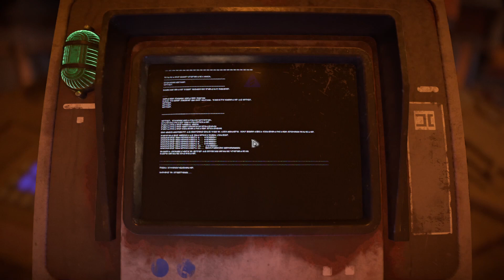L'héritage | STAR WARS OUTLAWS #16 [FR]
Gameplay / Let's Play sur Star Wars Outlaws en français (FR) !

Brick_Fury